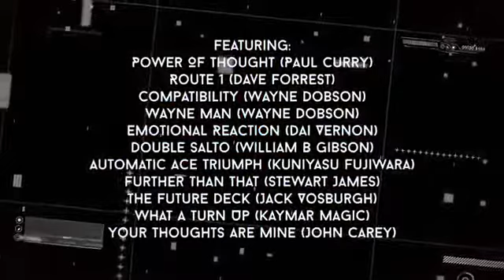Awesome Self Working Card Tricks by Big Blind Media